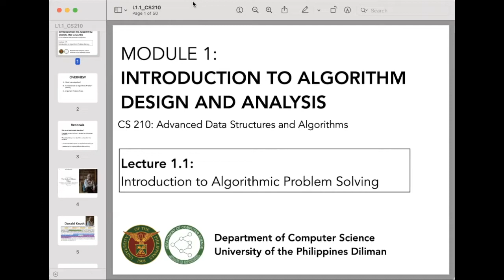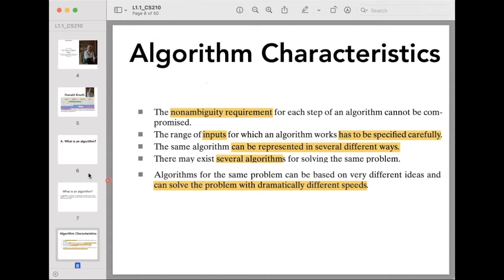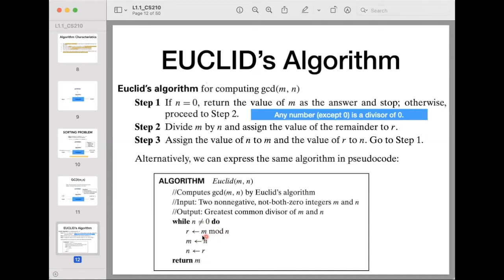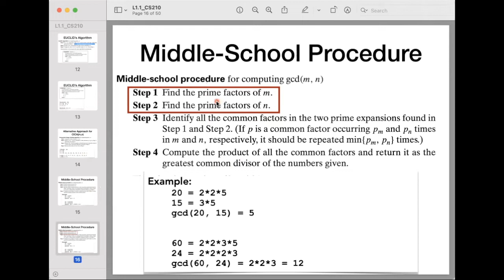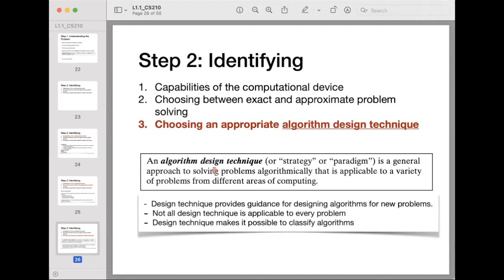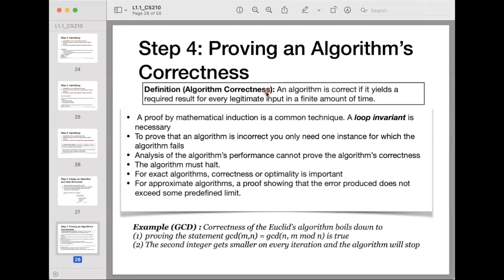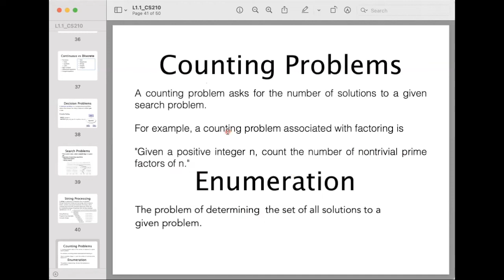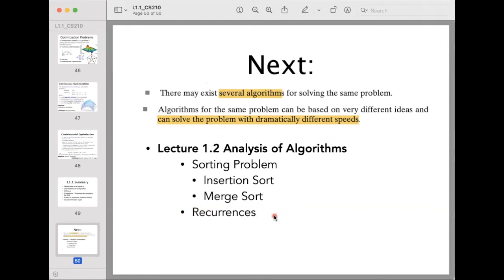L1.1 Introduction to Algorithmic Problem Solving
Content
- What is an algorithm?
- Fundamentals of Algorithmic Problem Solving
- Important Problem Types
Readings
- Chapter 1 of Levitin, 3rd Ed.